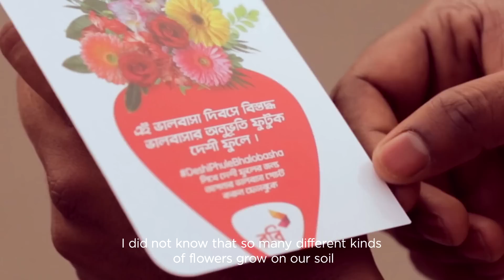DeshiPhuleBhalobasha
প্রিয়জনের মুখের হাসি ছড়িয়ে যাক ফুল চাষিদের মুখেও!
এই ভালবাসা দিবসে Bangladesh Flower Society এবং USAID AVC-কে সাথে নিয়ে এগিয়ে এসেছিলো রবি, দেশী ফুলের ব্যাপারে সচেতনতা তৈরির লক্ষ্যে।